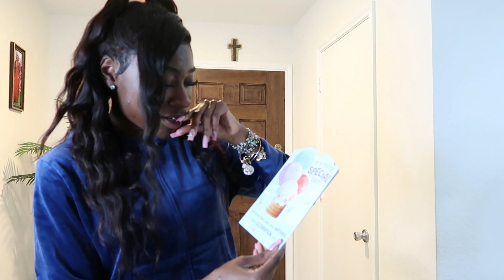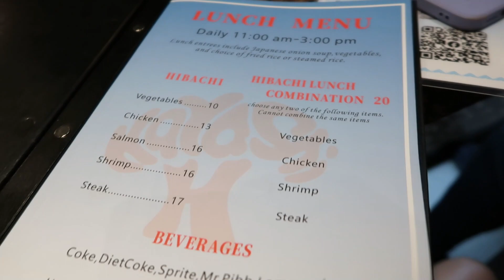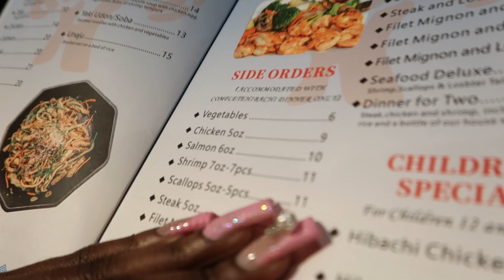MY 17TH BIRTHDAY VLOG | Opening Gifts, Hibachi Dinner, Nail Appointment, etc.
Hey, y'all it's my BIRTHDAYYYY, In today's video I'll show you everything I did for my birthday such as opening gifts, doing my makeup, going out to eat, my nails appointment and etc. I hope y'all enjoy it, if so make sure to give me thumbs up 👍🏾 and ❤️

FAQ:
What's my name? Sharon
What am I using to record? iPhone 11 & Canon G7x mark ii
Where am I from? Queens, NY
What's my ethnicity? Nigerian